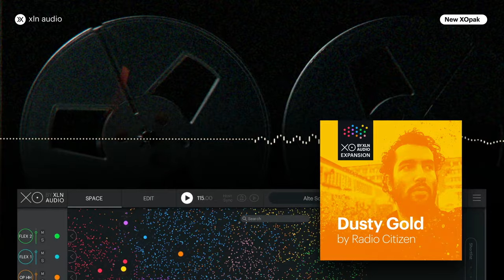"Dusty Gold" XOpak for XO by XLN Audio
• Song-defining, head nod-inducing lo-fi beats & samples.
• Mix-ready, fully editable loops
• 80+ instantly inspiring presets & 188 bespoke one-shot samples
• A beatmaker's dream and the songwriter's best friend

Get ready to be inspired by the rich textural sonic world of "Dusty Gold", the XOpak created by Radio Citizen's creative mastermind Niko Schabel. Filled with song-defining, vintage oozing, lo-fi beats and head nod-inducing, mix-ready, fully editable loops, this XOpak will have you inspired and making music in minutes.

"Dusty Gold" provides the perfect foundations for your next track and a plethora of instantly inspiring songwriting starting points. Fueled by Schabel's patented alchemy of lo-fi, hip hop, dub, kraut, jazz, blaxploitation soundtracks, ethno-jazz, afrobeat, funk, soul, and cinematic textures, you get access to hand-picked samples that are the cream of the crop of 20+ years of crate digging and incessive vinyl collecting. "Dusty Gold" gives you beats and soundscapes on par with Massive Attack, Portishead, DJ Shadow, Tricky, the XX, Red Snapper, and Burial.

In short, it's a beatmaker's dream and the songwriter's new best friend.